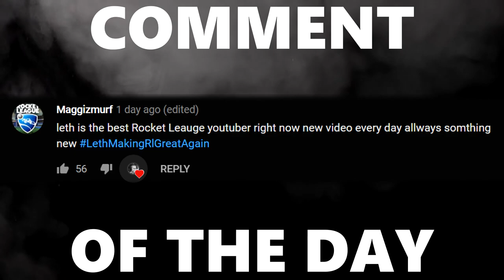WHAT HAS RANKED BECOME? End of Season 9 Rocket League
Forgot to upload this video from when I got back from casting, was pretty tired and hadn't played for 3 days but still thought it was worth posting, enjoy!

Camera Settings:

FOV: 110
Distance: 300
Height: 130
Angle: -4
Stiffness: 1